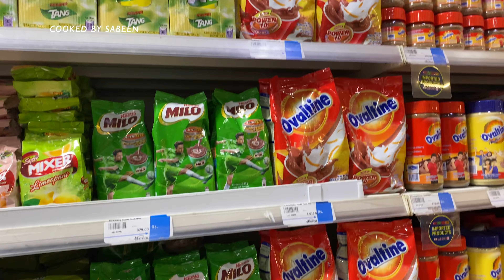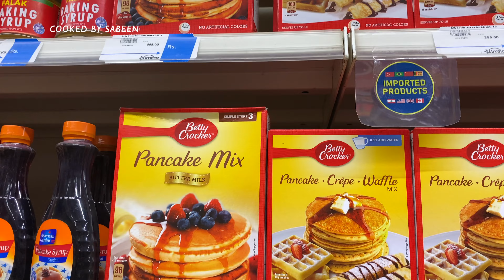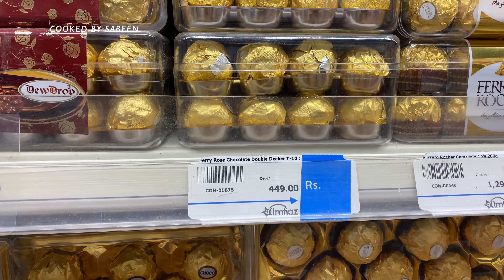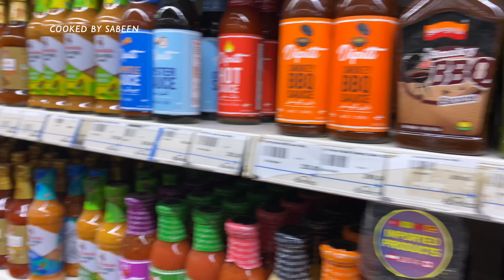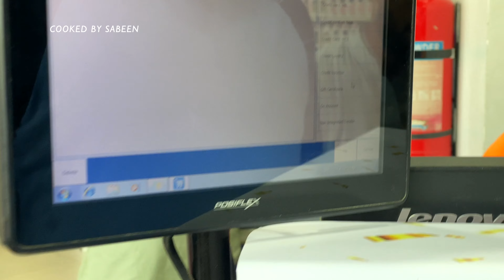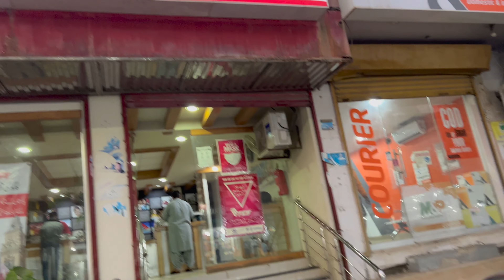Vlog42- sab milta hy-Ab Gifts ki zarorat nahi !! Karachi Series Ep 7/ Cooked by Sabeen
Pakistan Railways| Khi to Lhr | Business Class Karakoram Express

Imtiazstore karachi
Malir cantt karachi
shopping vlog
travelogue pakistan
Best places in karachi